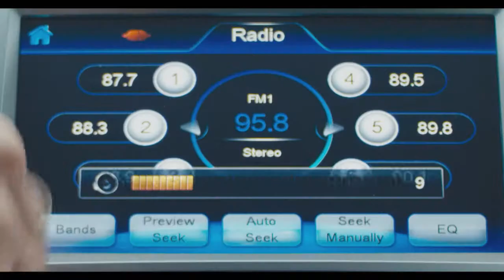Nueva Jac T6 - Cliente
Agencia: Ogilvy